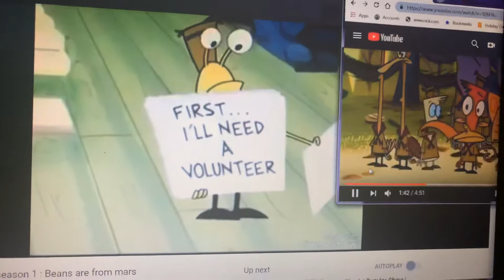August 5, 2019